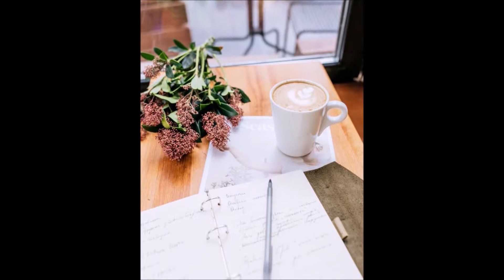Across the Ocean / Boy's First Voyage || Free story, Visualized audiobook, Bedtime story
True Story!
This is a story from Harper's Young People, March 30, 1880.
It's written by BY J. O. DAVIDSON.

🐥MOVIES FEATURED🐥
Lord of the Rings (1963)
Starsky & Hutch (2004)
Wedding crashers (2005)

♥ Bonkerzone : Our purpose is to promote reading among the young people of today and to make known the free, educational resources available on the Internet.

♥ Bonkerzone has transformed from the original themes and messages as we focus on the story's audio.

♥ Bonkerzone only used a very small portion of the entire movie.

♥ Bonkerzone will have very little effect on the profitability of the original content. Instead, we promote these on our channel, hoping to divert more traffic to the original creators.

BONKERZONE
Across the Ocean / Boy's First Voyage